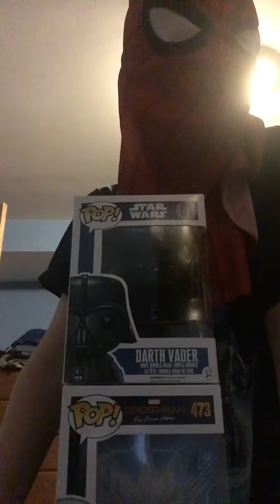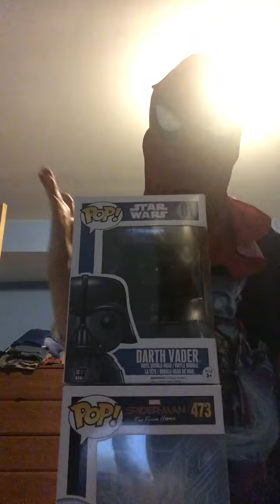Star Wars:A New Hope Review:Road to Rise Of Skywalker